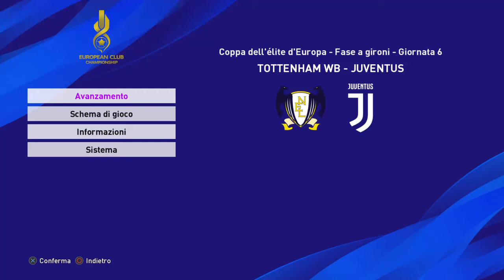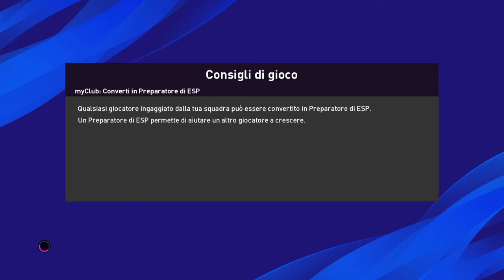TOTTENHAM WB - JUVENTUS - COPPA D'ELITE D'EUROPA - Ep. 6 (PES 2020)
CHIUDIAMO IL GIRONE CON LA TRASFERTA DI LONDRA